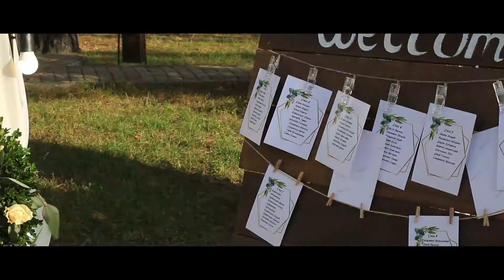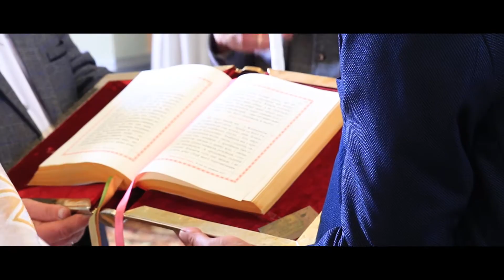Анастасія та Андрій